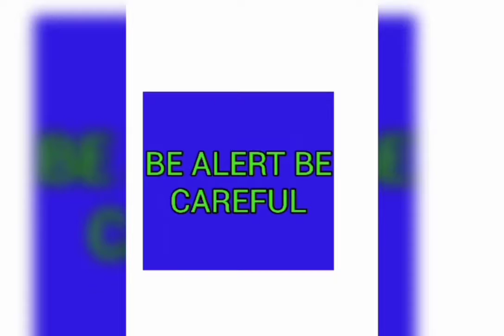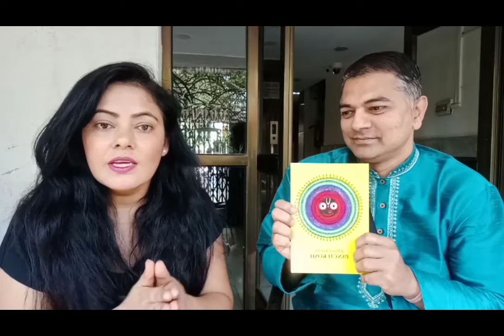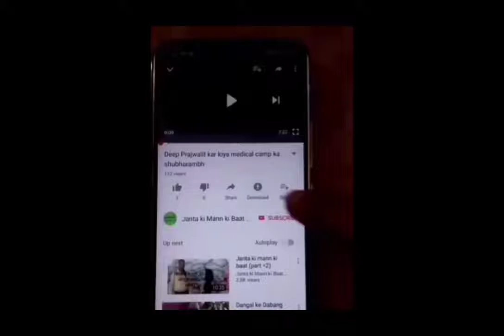be alert be careful (vyakti vishesh=6)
today our children influence mobile and we are supporting coz we dont realize this is harmful , so give some good thing, like Mr. Rajesh Anant Kadam give us one book which is Panchkosh, there is lots of things for us and our children,
I am making video talking people about alertness and careness so my title is be alert be careful swadhan rahiye sattrak rahiye aur please channel subscribe kariye and press 🔔 bell icon also thanks